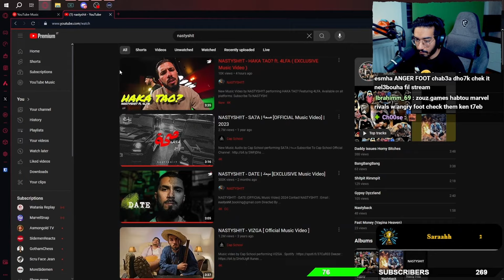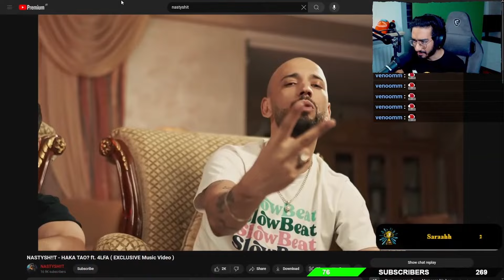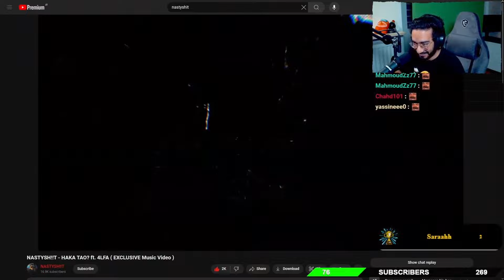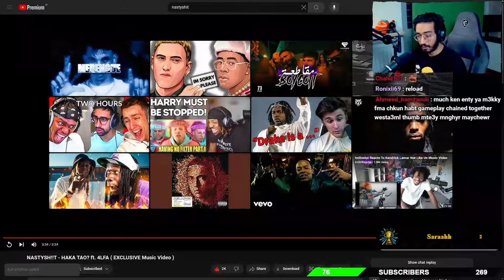[ M3KKY REACTION ] 🔥🔥 NASTYSH!!T - HAKA TAO? ft. 4LFA ( EXCLUSIVE Music Video )